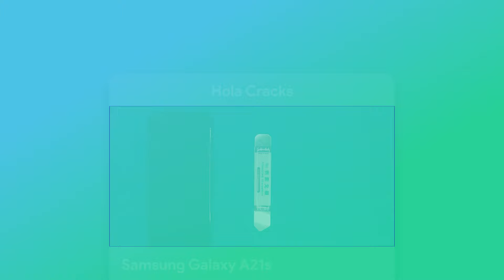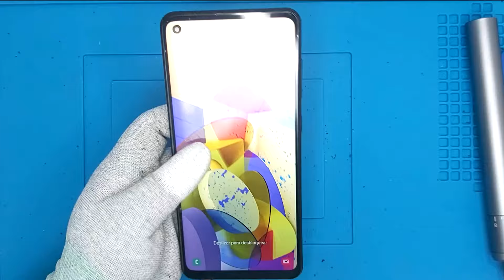Cambiar Pantalla Samsung Galaxy A21s | Destapar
Reemplazar Pantalla Samsung Galaxy A21s
Como Cambiar Pantalla Samsung Galaxy

Puedes ver como reemplazar o cambiar la pantalla del Samsung Galaxy A21s con este video Crack...